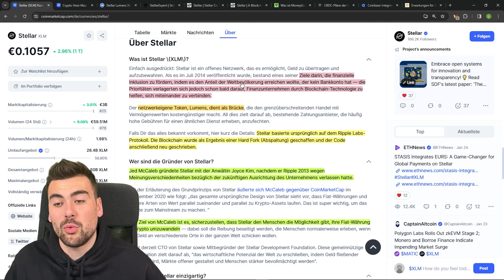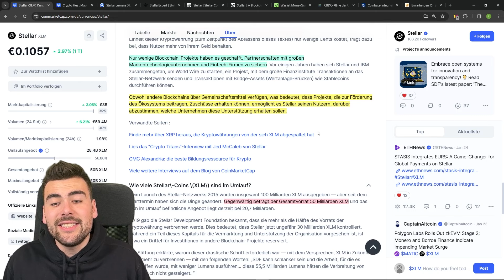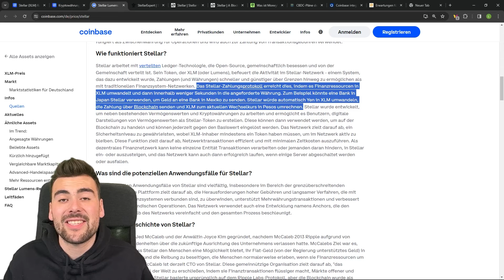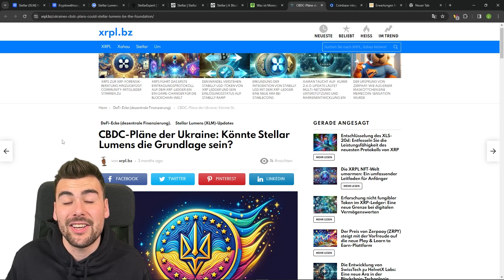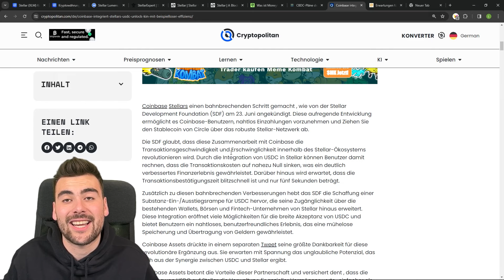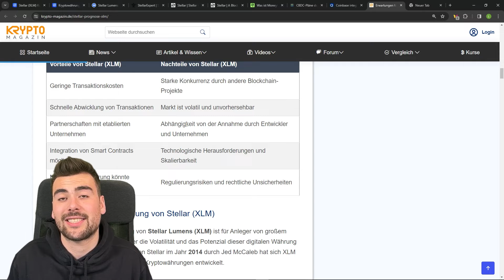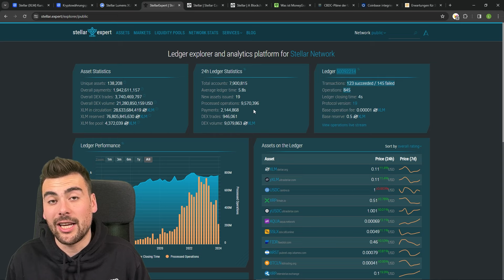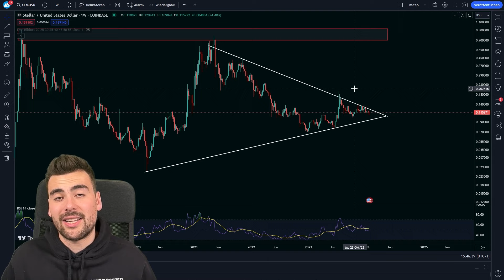Stellar (XLM): Deshalb wird der Kurs explodieren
Timestamps:
00:00 Intro
00:29 Was ist Stellar
05:10 Wie funktioniert Stellar
08:15 Partnerschaften
11:44 Vor- und Nachteile von Stellar
13:32 Stellar Explorer
14:41 Chartanalyse
18:54 Outro